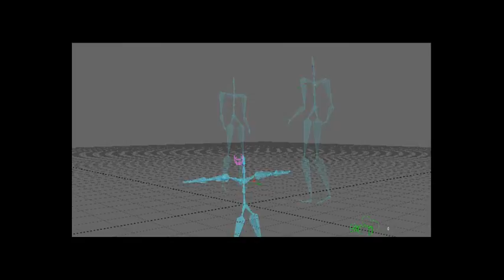cmuconvert2 20-29 folder(20-21) files1-13 tandem actions subjects A-B link arms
nursery rhyme - ring around the rosey (2 subjects - subject B)
360-degree two-person whip (2 subjects - subject B)
high-five, walk (2 subjects - subject B)
low-five, walk (2 subjects - subject B)
blind man's bluff (blindfold tag) (2 subjects - subject B)